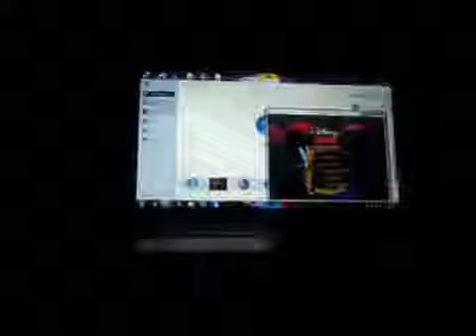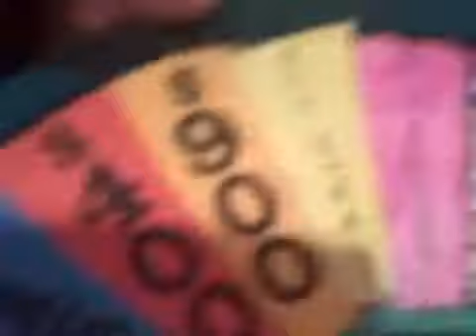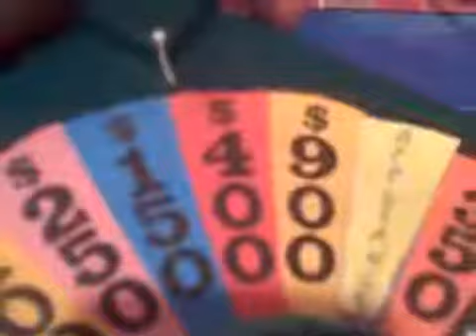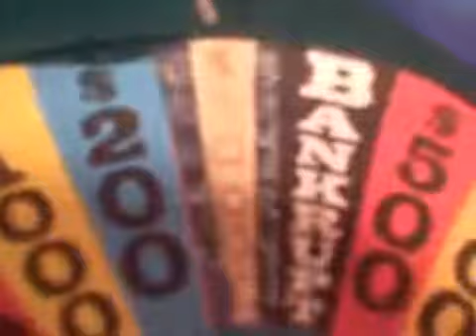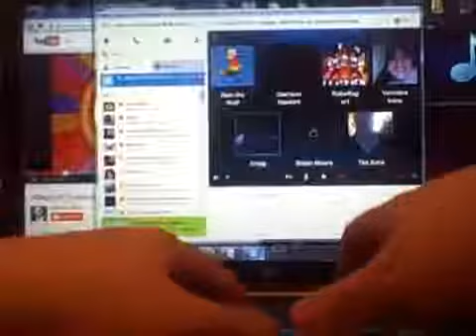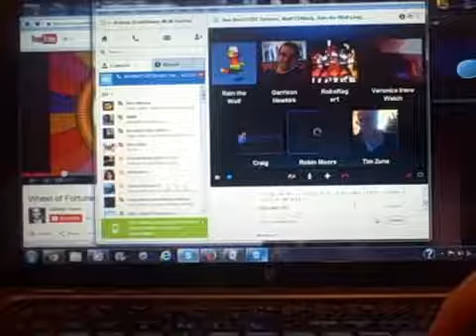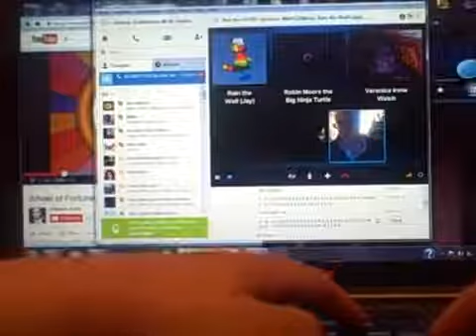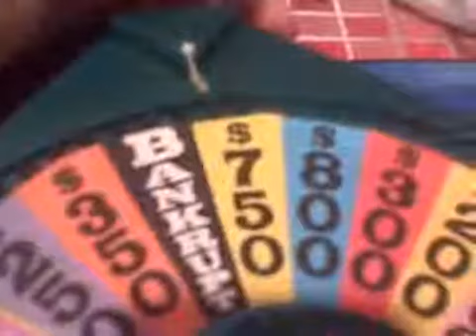Breezy Fortune: Season #1, #1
Here is the Premiere of an all-new game show here on The Breeze, in which its based off the popular show Wheel of Fortune, but its called Breezy Fortune. For this version, I will be using.

Here is yesterdays  of Breezy Fortune, in which this time around, the players are 412hamrock, vwelch92, and MusicGal20. Last Friday, RoboRager1 won $16500, and might return on Friday,.

Here is last Fridays  of Breezy Fortune (which I forgot to upload on Friday due to an illness), in which in the previous , 412hamrock came out the overall winner with over $47000.